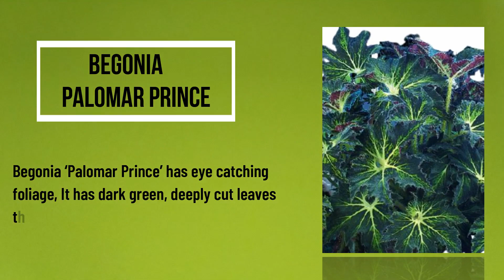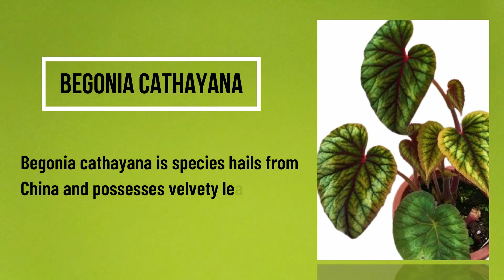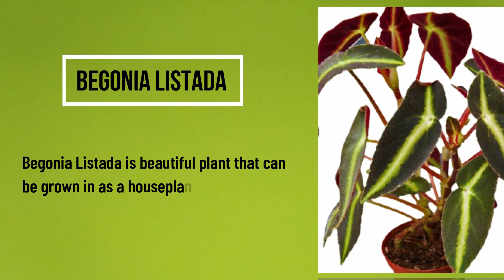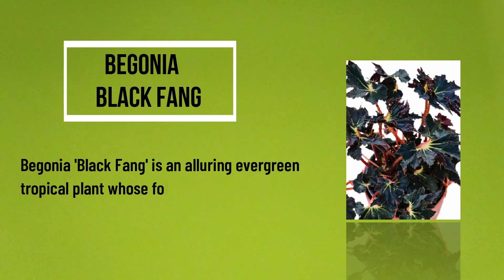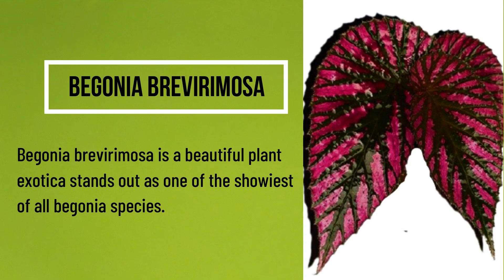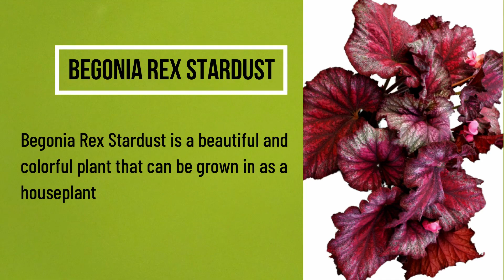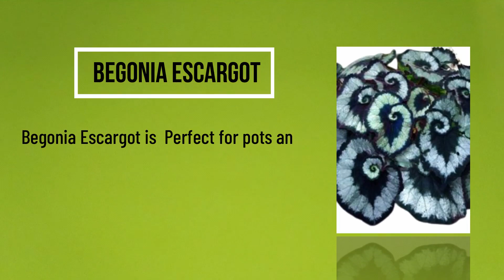20 Varieties of Begonias with Names / Best Types of Begonia Houseplants /Types of Begonia Plants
Begonias are some of the most beautiful, visually interesting plants you can grow indoors.
we will discover in this video 20 varieties of Begonia Plants with names